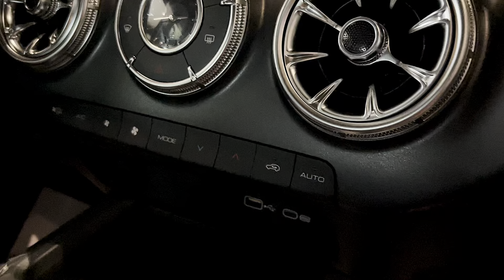NEW GWM TANK Year 2023 Walk Around The Wold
The GWM Tank 2023 is equipped with a robust engine that delivers an impressive horsepower and torque. Whether you're cruising on the highway or venturing off-road, this vehicle offers unbeatable power and capability. Safety is always a top priority. The GWM Tank 2023 comes packed with advanced driver-assistance systems, including blind-spot monitoring, lane-keeping assist, and adaptive cruise control. You can confidently navigate the roads, knowing that you're protected. But that's not all. This intelligent vehicle is also equipped with cutting-edge technology. Its intuitive touchscreen display allows for seamless navigation and entertainment control. With its exceptional performance, luxurious features, and advanced safety technologies, the GWM Tank 2023 is truly a game-changer in the automotive industry.

Thank you for joining us on this exhilarating review of the GWM Tank 2023. Happy driving!